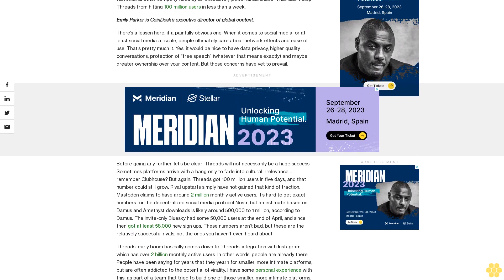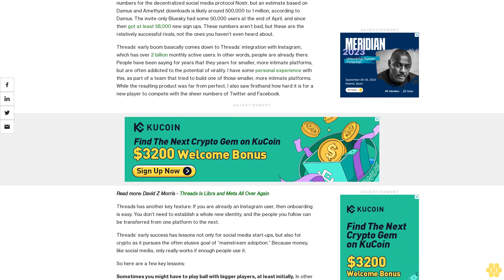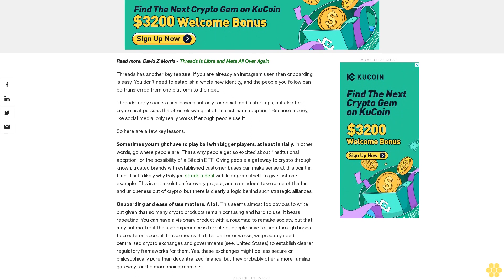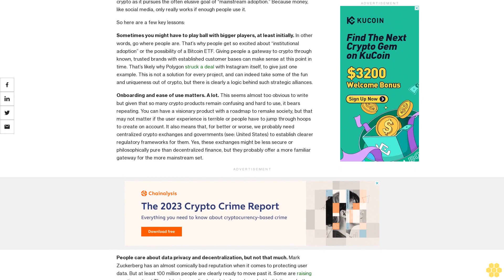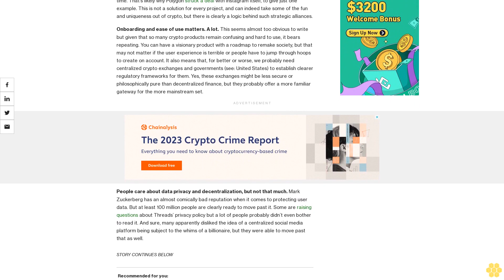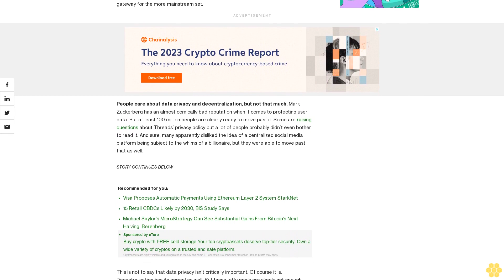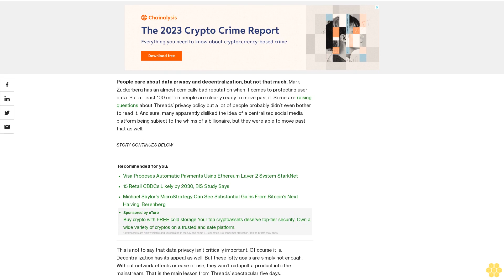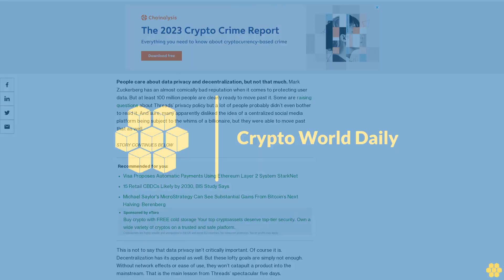Why Threads Got 100 Million Users When Other Twitter Rivals Could Not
Network effects and ease-of-use rule the day. And, a lot of people clearly don’t care about decentralization and privacy all that much, says CoinDesk’s Emily Parker.

Twitter has been ripe for disruption for years now. People love to complain about it or leave in protest of how terrible it’s become. There have been many opportunities for Twitter to be challenged by a decentralized social network that truly empowers users. And there have been quite a few attempts. But none have come close to rivaling Twitter.

Now, thanks to widespread frustration with the excessive power of Elon Musk, a Twitter rival has landed. And no, it’s not the brainchild of some crypto-native start-up. It comes via Meta, another company ruled by an excessively powerful billionaire. That didn’t stop Threads from hitting 100 million users in less than a week.

Emily Parker is CoinDesk's executive director of global content.

There’s a lesson here, if a painfully obvious one. When it comes to social media, or at least social media at scale, people ultimately care about network effects and ease of use. That’s pretty much it. Yes, it would be nice to have data privacy, higher quality conversations, protection of “free speech” (whatever that means exactly) and maybe greater ownership over your content. But those concerns have yet to prevail.

Before going any further, let’s be clear: Threads will not necessarily be a huge success. Sometimes platforms arrive with a bang only to fade into cultural irrelevance – remember Clubhouse? But again: Threads got 100 million users in five days, and that number could still grow. Rival upstarts simply have not gained that kind of traction. Mastodon claims to have around 2 million monthly active users. It’s hard to get exact numbers for the decentralized social media protocol Nostr, but an estimate based on Damus and Amethyst downloads is likely around 500,000 to 1 million, according to Damus. The invite-only Bluesky had some 50,000 users at the end of April, and since then got at least 58,000 new sign ups. These numbers aren’t bad, but these are the relatively successful rivals, not the ones you haven’t even heard about.

Threads’ early boom basically comes down to Threads’ integration with Instagram, which has over 2 billion monthly active users. In other words, people are already there. People have been saying for years that they yearn for smaller, more intimate platforms, but are often addicted to the potential of virality. I have some personal experience with this, as part of a team that tried to build one of those smaller, more intimate platforms. While the resulting product was far from perfect, I also saw firsthand how hard it is for a new player to compete with the sheer numbers of Twitter and Facebook.

Threads has another key feature: If you are already an Instagram user, then onboarding is easy. You don’t need to establish a whole new identity, and the people you follow can be transferred from one platform to the next.

Threads’ early success has lessons not only for social media start-ups, but also for crypto as it pursues the often elusive goal of “mainstream adoption.” Because money, like social media, only really works if enough people use it.

So here are a few key lessons:

Sometimes you might have to play ball with bigger players, at least initially. In other words, go where people are. That’s why people get so excited about “institutional...